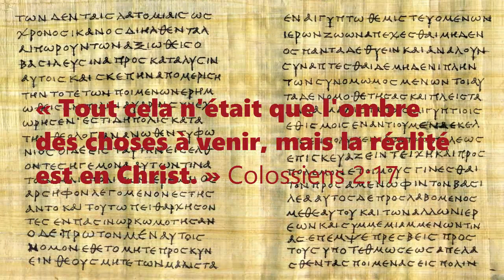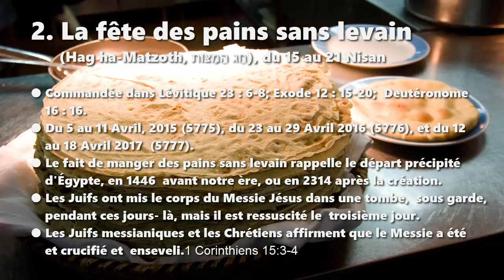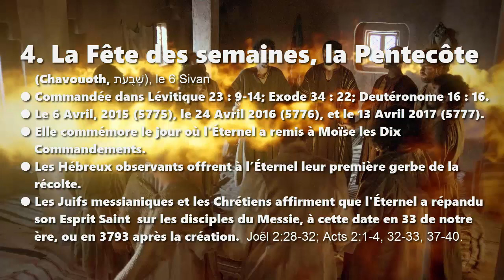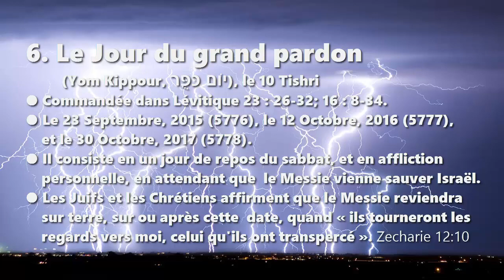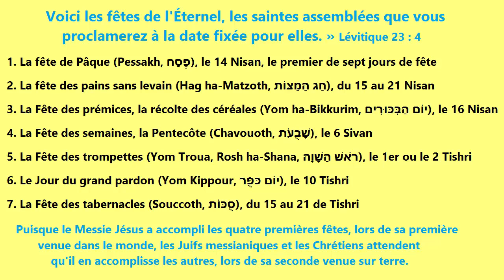Les sept fêtes bibliques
Une interprétation de la Sainte Bible
Corrigé en Septembre 2015

Les Juifs et les Chrétiens affirment que l'Éternel a conçu sa création, de sorte qu’elle fonctionne autour de ces sept solennités.
Genèse 01 : 14 ; Lévitique 23 : 4 ; Colossiens 2 : 17

1. La fête de Pâque (Pessakh, פֶסַח), le 14 Nisan, le premier de sept jours de fête

2. La fête des pains sans levain (Hag ha-Matzoth, חַג הַמַצּוֹת), du 15 au 21 Nisan

3. La Fête des prémices, la récolte des céréales (Yom ha-Bikkurim, יוֹם הַבִּכּוּרִים), le 16 Nisan

4. La Fête des semaines, la Pentecôte (Chavouoth, שָׁבֻעֹת), le 6 Sivan

5. La Fête des trompettes (Yom Troua, Rosh ha-Shana, רֹאשׁ הַשָׁוָה), le 1er ou le 2 Tishri

6. Le Jour du grand pardon (Yom Kippour, יוֹם כּפֻּר), le 10 Tishri

7. La Fête des tabernacles (Souccoth, סֻכּוֹת), du 15 au 21 de Tishri

Puisque le Messie Jésus a accompli les quatre premières fêtes, lors de sa première venue dans le monde, les Juifs messianiques et les Chrétiens attendent qu'il en accomplisse les autres, lors de sa seconde venue sur terre.